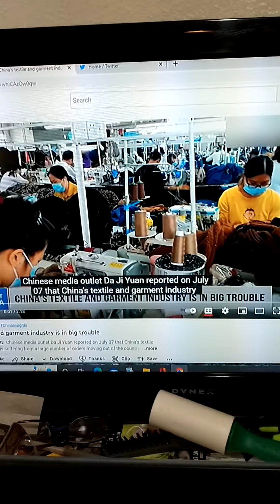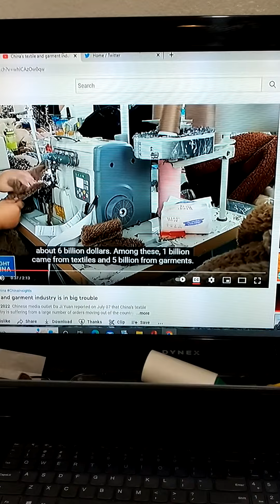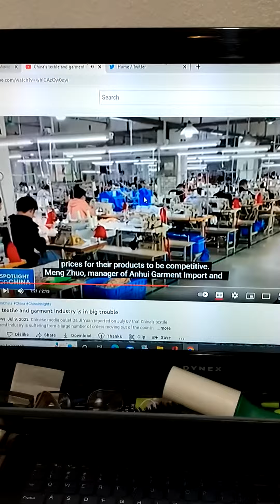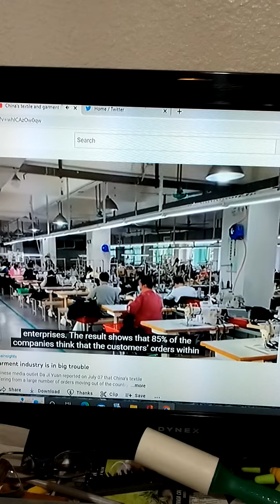July 9, 2022